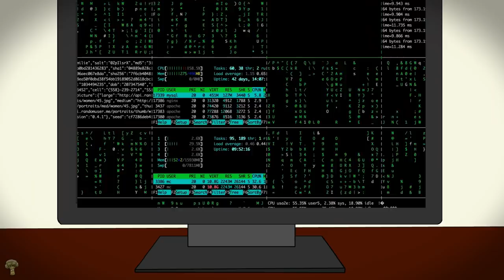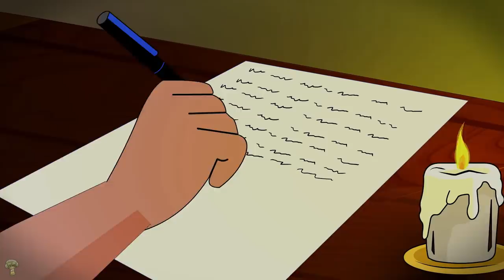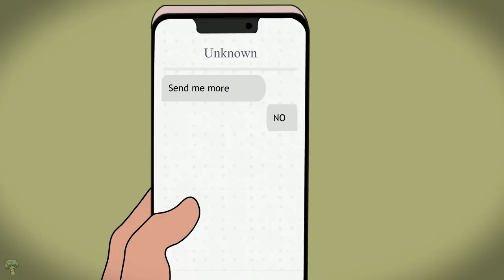11 October True Horror Stories Animated (Long Compilation of 2021)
Hope you enjoy all these stories. Do like if you had fun!

and